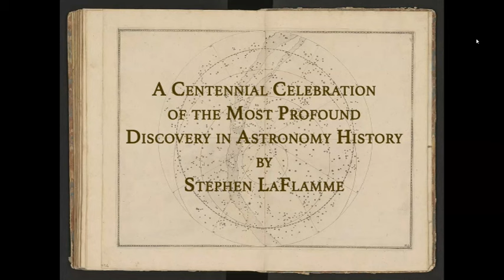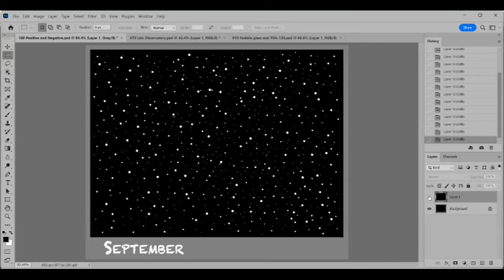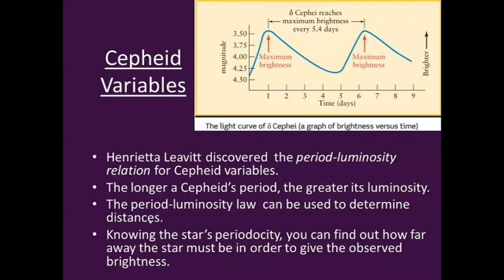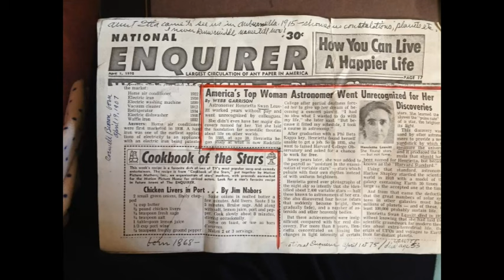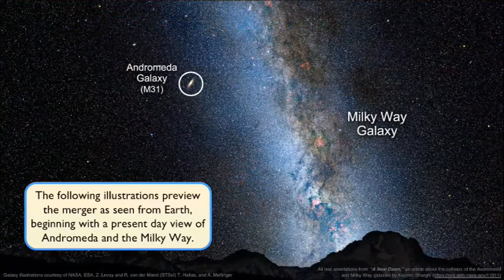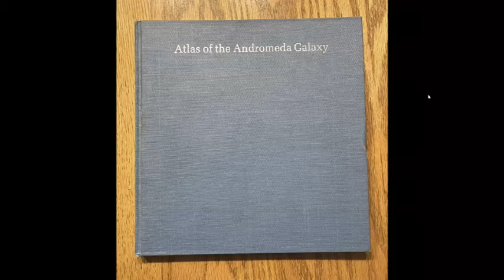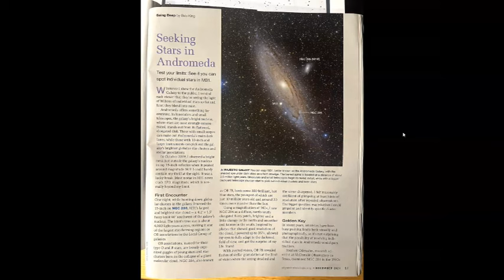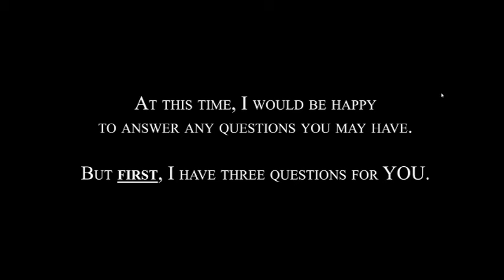A Centennial Celebration of the Most Profound Discovery in Astronomy History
AstroAssembly

Stephen LaFlamme

This would include a discussion of a few of the lesser known targets within the confines of M31.  I will also present the story of that magical star within that helped determine the size of the universe in 1920.

Stephen LaFlamme held up a pair of binoculars during the summer of ’78 and “discovered” the crescent shape of Venus. This spectacle led to his lifelong passion for backyard astronomy. Reaching the point in high school where a career path had to be chosen, Stephen wanted to pursue astronomy. His Dad, who was paying for college, wanted him to be a pharmacist. So, while consuming his days counting pills for Walgreens, he spent his nights under the constellations with wonder. He designed and built a backyard dome some 25 years ago. Astrophotography rose to the forefront as local light pollution grew worse each year. Artificial light glow can be subtracted by software. A sampling of this work can be found under Universefromthebackyard on Facebook or Instagram. Stephen has many tales to share about owning meteorites, and a piece of the moon. His day spent with John Dobson. Being ‘visited’ by his deceased astronomy mentor one night at his observatory. And an amusing anecdote about a failed Astronomy Club start-up. Having retired three years ago and with no alarm clock to set, Stephen now takes full advantage of every opportunity to study the stars.